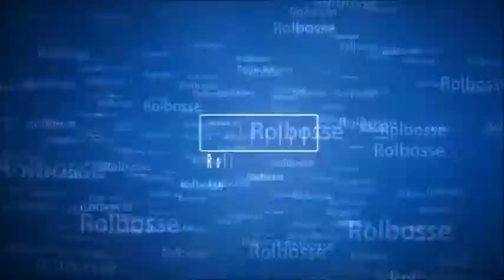rolbosse et une ami sur bf3 episode 1 scor de merd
oublié pas les lo